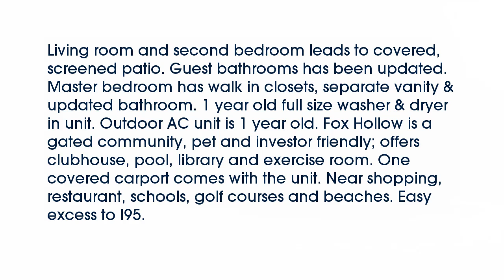Real estate for sale in Boynton Beach Florida - MLS# RX-10223505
4291 Wood Ride
Boynton Beach Florida 33436
MLS# RX-10223505

. Living room and second bedroom leads to covered screened patio. Guest bathrooms has been updated. Master bedroom has walk in closets separate vanity & updated bathroom. 1 year old full size washer & dryer in unit. Outdoor AC unit is 1 year old. Fox Hollow is a gated community pet and investor friendly; offers clubhouse pool library and exercise room. One covered carport comes with the unit. Near shopping restaurant schools golf courses and beaches. Easy excess to I95.